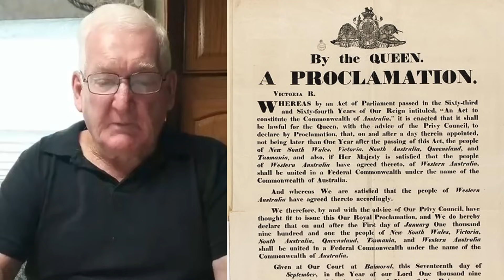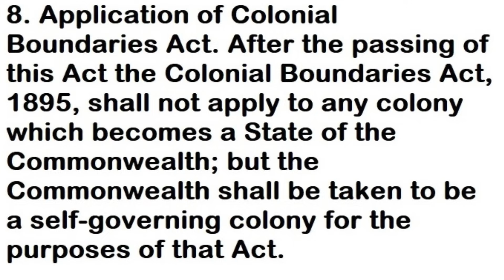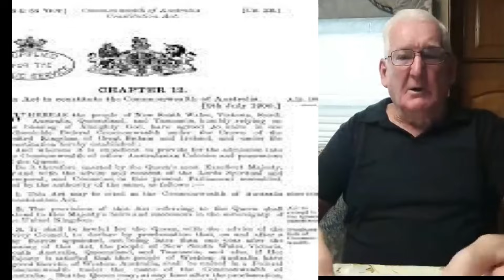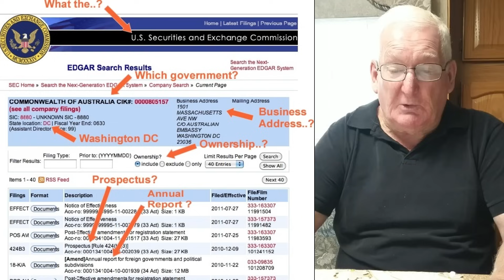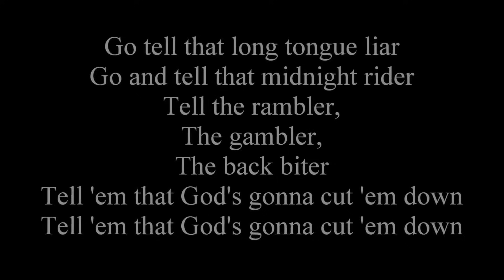Wayne we the people are the ONLY Authority in Australia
Wayne tells us the truth and the reckoning that will be paid by the criminal political parties. TREASON. Never pay their extortion racket fines.
Neither the Federal nor the State Governments are sovereign bodies:
Section 109: of the Commonwealth Constitution provides "that where a state law
is inconsistent with a Commonwealth law, the state law is invalid, to the extent of the inconsistency."
Silence in the face of evil is itself evil; God will not hold us guiltless. Not to speak is to speak. Not to act is to act.
-Dietrich Bonhoeffer